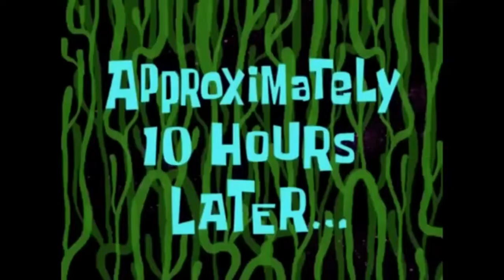Hollow Knight EP 5 | Fighting Hornet